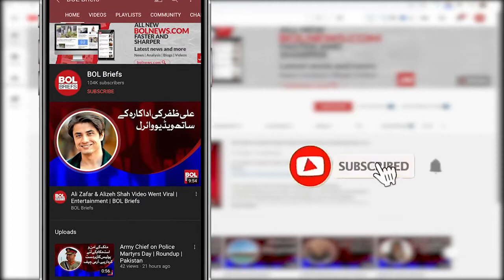Covid-19 claims 46 more lives across Pakistan | BOL Briefs